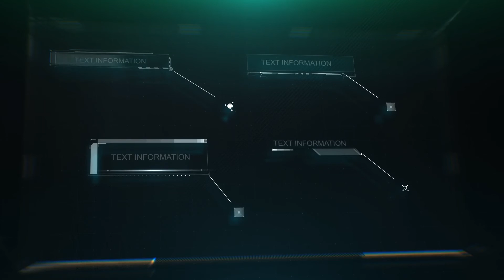HUD Pack - After Effects template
Project features:

In this channel can find releases best videohive templates as Logo and Intro projects, Broadcast design packages, Slideshow, Lower Third, Kinetick typography and all other best animations templates.